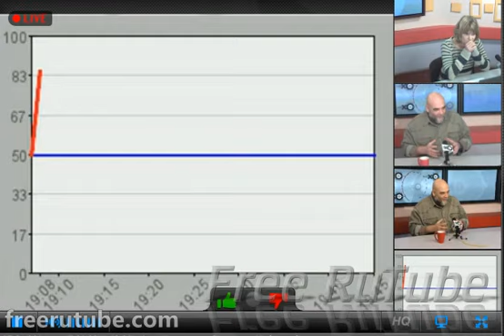Особое мнение Орхан Джемаль 07 января 2016 года